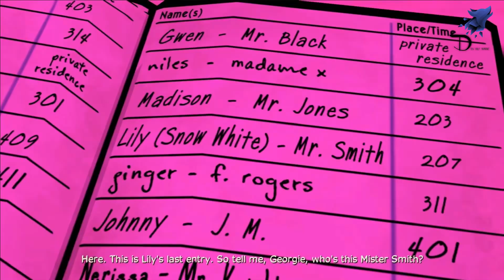The Wolf Among Us | Season 1 - Episode 2 : Smoke & Mirror | Explained in Bangla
Hello my friends . This is a whole new story of the wolf among us in bangla , i tried my best for u all. I hope u all like it . The wolf among us : i played on pc also this game has an android edition ,play it for good experience.